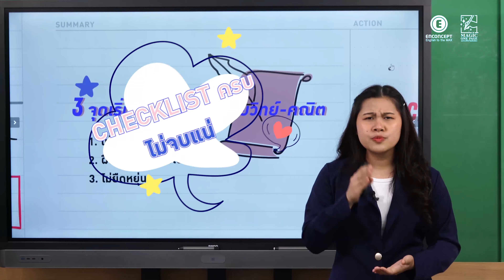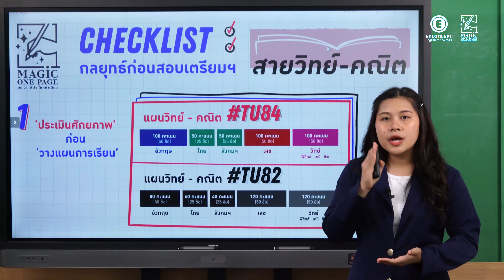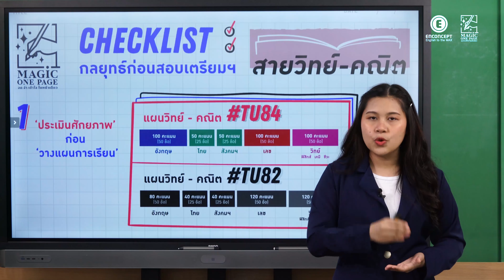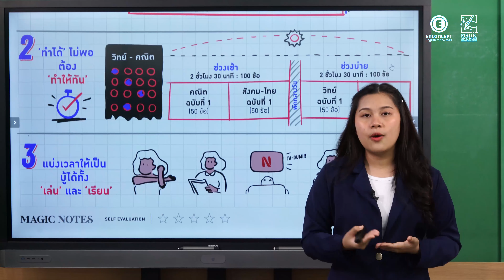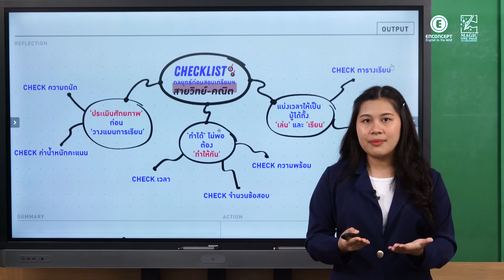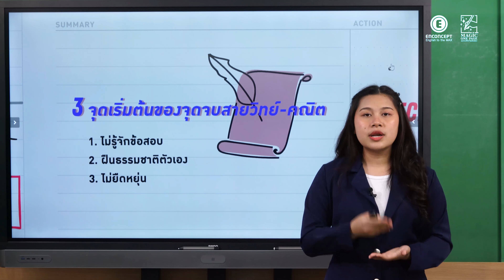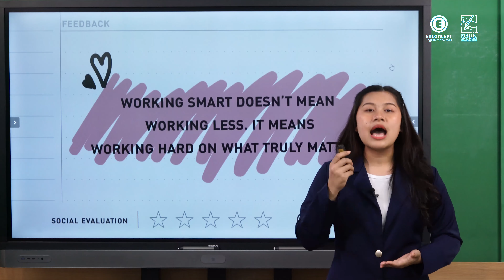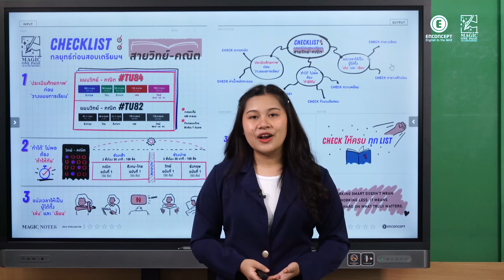สารจากรุ่นพี่เตรียมอุดมฯ .. CHECKLIST กลยุทธ์ก่อนสอบเตรียมฯ สายวิทย์-คณิต | MAGIC ONE PAGE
อีกหนึ่งวิธีการเรียนรู้ที่มีประสิทธิภาพคือการได้ฟังจากผู้มีประสบการณ์จริง!
สำหรับ Magic One Page สัปดาห์นี้ เราได้ชวนศิษย์ Enconcept คนเก่ง "น้องเอี๊ยม" นักเรียนเตรียมอุมดมฯ สายวิทย์-คณิต รุ่นที่ 82
มาบอกเทคนิคในการสอบเตรียมฯ สายวิทย์คณิตให้กับน้องๆ ได้ฟังกันเพลินๆ ไปเลยค่ะ

🆓ดูรายละเอียดคอร์สเพิ่มเติม

🆓ทดลองเรียนออนไลน์กับ ENCONCEPT ฟรีทุกคอร์ส!